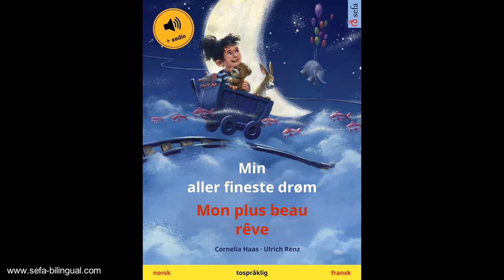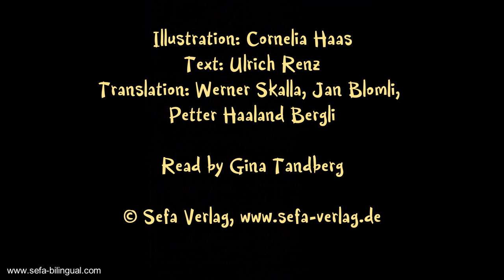Min aller fineste drøm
Lulu får ikke sove. Alle kosedyrene hennes drømmer allerede – haien, elefanten, den lille musa, dragen, kenguruen og løveungen. Til og med bamsen kan nesten ikke holde øynene åpne ...
Du bamse, kan du ta meg med inn i drømmen din?
Slik begynner reisen til Lulu, den som fører henne gjennom kosedyrenes drømmer – og inn i sin aller fineste drøm.

Denne bildebok er oversatt til mange språk og kommer ut som tospråklig utgave i alle tenkelige språkkombinasjoner.